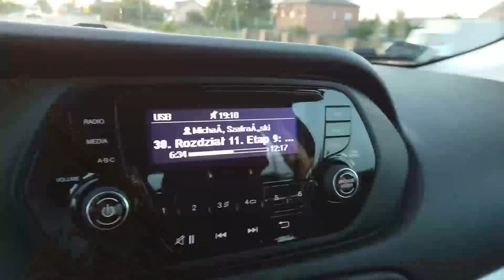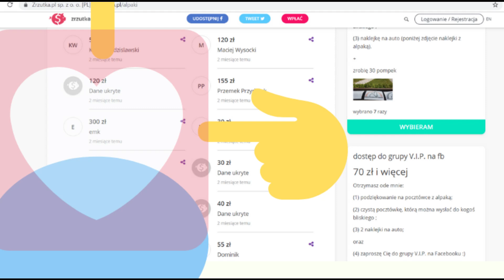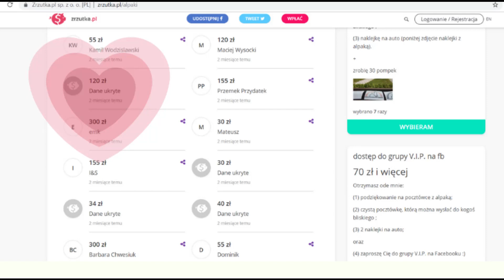Vlog [s2e24] Powrót Grzegorza / Cieleśnica / i pompki za 1150 PLN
Dziękuję jeszcze raz za zaufanie wszystkim, którzy przyczynili się do budowy Domostwa Alpak